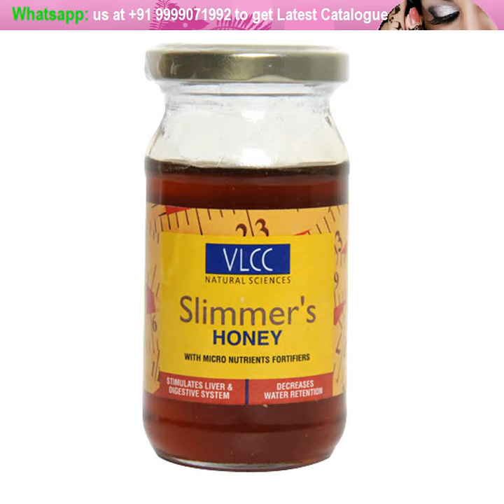MEGA Cosmetics VLCC Pediglow Foot Care Kit Makeup Kit Set care box 9